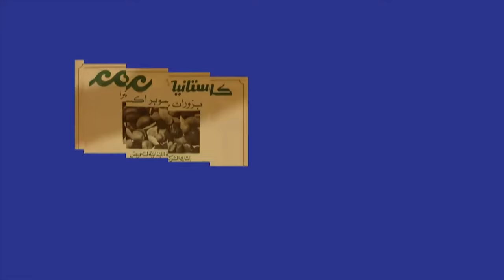Le "Personal Branding" : L'Art de Vendre du Vent ?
Annonce spéciale 🎉 : Les inscriptions sont maintenant disponibles pour nos conférences à Paris, Maryland et Montréal ! 🌐✨

    📚 COACHING 📚

     🛠 SITE INTERNET 🛠